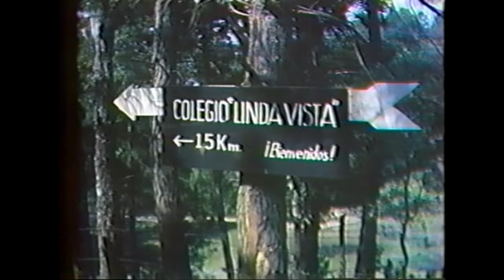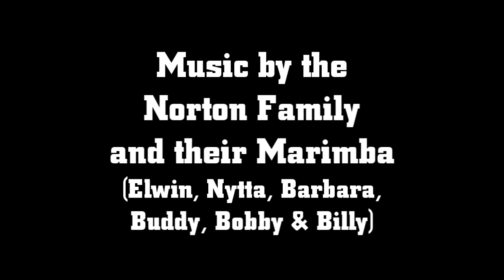Colegio Linda Vista in 1963 - English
This is the very first known film of Colegio Linda Vista in Chiapas, Mexico, taken in February, 1963.  The film covers student life and school activities at Linda Vista, plus a little history and future plans.  It was taken on 16 mm film, and later transferred to VHS, and then to digital format.  Somewhere in the process, the original audio was muted.  The original film reel was last seen in a box in the storage room at the Linda Vista office building, but has since disappeared.

Paul and Lorna gave me a VHS copy of the video, as well as a typewritten copy of the script to go with the film.  However, there was much more text than would fit with the film, so I had to condense some of the narration, or add photos to fill in the parts where the film moved to the next scene before the narration was finished.  That's why the narration is quite rushed, but I wanted to keep it as close to the original script as possible.